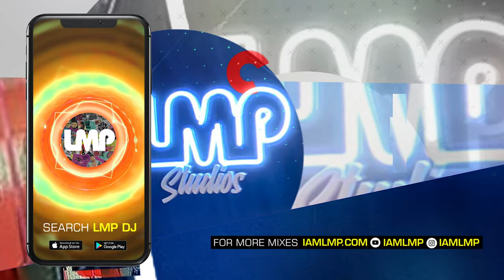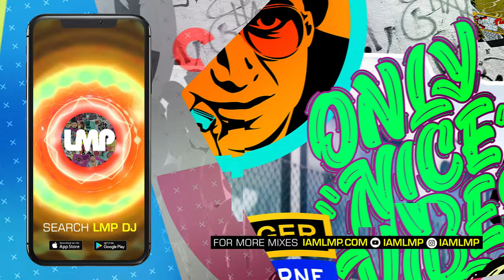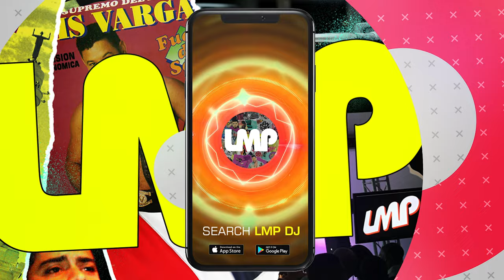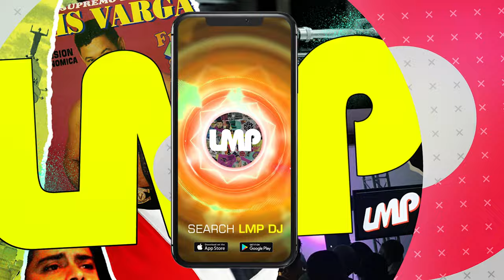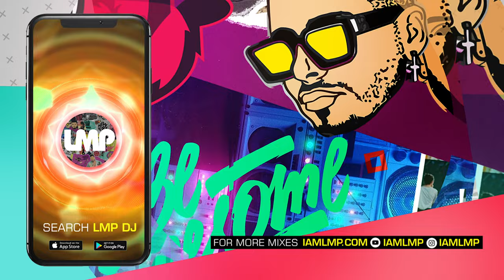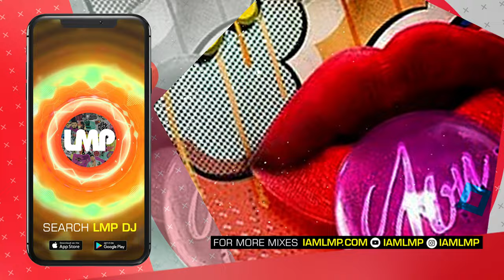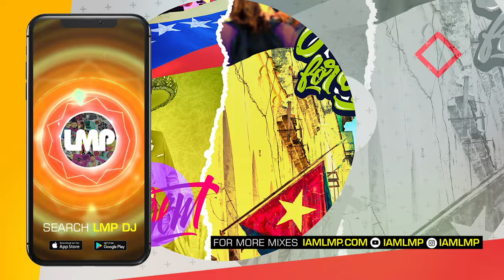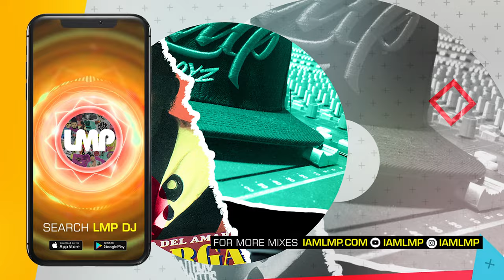Pitbull's Globalization Party Mix (Moombahton, House) | DJ Omix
Mix Name: DJ Omix - Pitbulls Globalization On Sirius XM Guest Mix

1. Pitbull, Farruko & IAmChino ft. El Alfa & Omar Courtz - Ten Cuidao - DJ Blayox Club Hype Intro (Short Edit - Clean)
2. Don Omar - Dile (Lkhn Remix) (Extended)
3. Bad Bunny Ft. Nesi vs Abel Cooper - Yo Perreo Sola - DJ OD VIP Moombah Edit (Intro Break)
4. Wasel - Metele (Extended Intro)
5. Reik, Farruko & Camilo - Si Me Dices Que Si (R3hab Remix) - DJ OD Redrum (Clean)
6. Sak Noel - OMG Vs Mujeres Soltera (Muzik Junkies Moombahton Bootleg)
7. FAITHFUL BUMAYE PERDON (Dj Omix MOOMBAHTON PARTY BREAK) [Clean] 108
8. Mark Morrison vs. Josef Bamba - Return Of The Mack (NOVA 'Calms Me Down' Bootleg)
9. Sugar Ray vs. Steve Aoki & Maluma - Fly x Maldad (Danny Diggz Moombahton Bootleg) - 4A
10. Fat Joe & DJ Khaled feat. Amorphous - Sunshine (The Light) (Intro)
11. Afro B - Drogba (Nick Bike's Beautiful Flip) (Dj Rukus Intro Edit) (Clean)
12. Serani vs. Bad Bunny & Jhay Cortez - No Games (BeatBreaker 'Dakiti' Blend)
13. Bad Bunny & Jhay Cortez - Dakiti - Refresh VIP Club Edit (Clean)
14. La Factoria - Todabia Me Acuerdo De Ti (LMPool Long Edit Intro Leo Edit)
15. Jowell Y Randy - No Te Veo (Dj Rukus Intro Edit) (Clean)
16. Lary Over & Lirico En La Casa - Subete (MMK Epic Intro)
17. El Alfa Ft Varios - Singapur Rmx - El Alfa Ft Varios - Dj Cri$$ - Dembow Intro Break Outro QH (Clean)
18. Pitbull Feat. Lil Jon - Culo (LMPool DJ Eddie One Intro Radio CLEAN)
19. Los Guajiros Del Puerto - Veo Veo (Extended Mix) culo pit
20. DJ NEO / Black Eyed Peas - MAMACITA (LittGloss Remix) (Dj Friendly Short Edit)[Clean]
21. Myke Towers & Wisin - Mi Nina (Cesar Castilla Bootleg) (Clean Extended)
22. Ne-Yo vs. Jake Tarry - So Sick (HMC 2021 Edit)
23. Justin Bieber ft Daniel Caesar & Giveon vs Steve Void - Peaches (R-You Bootleg) (Clean Extended)
24. Beyonce vs Ku-De-Ta - Naughty Girl (JD Live Opener Mix) Clean
25. DJ Surda / Disclosure - Latch vs. San Frandisco (So Acclaimed Mashup)[Clean]
26. Tiesto - The Business (Joe Maz Remix / Clean)
27. Cardi B, Mike Bond, Siberian Express - Bodak Yellow (Deville 2021 Bass House Edit) Clean
28. Dj Kram / Timbaland - Drop 2021 (VIP Bootleg House)[Clean]
29. Bad Bunny vs Martin Solveig Y GTA - Estamos Bien vs Intoxicated (BPMLatino Bootleg) (Clean)
30. Dj Cosmo - La Ocasion - Ozuna Ft Nicky Jam - Dj Cosmo Y Kzanga - Transition 130-98 Bpm
31. 50 Cent vs Tego Calderon - P.I.M.P (DJ Nasa 'Reggaeton' Party Break) Clean
32. Lizzo vs Daddy Yankee - Truth Hurts (DJ Nasa Reggaeton Edit) Intro - Clean
33. Daddy Yankee - Rompe (Joey Illness Hype Intro) [Clean]
34. DJ Ragoza - Oye Mi Canto (Acap Out) (Ultimate Throwback Reggaeton Party Break) (Clean)
35. J Balvin - Ginza (K.R.D. Break In) (Extended)
36. Los Legendarios, Wisin & Jhay Cortez vs Juvenile - Fiel (DJ Nasa 'Back That Azz Up' Break) Intro -Clean
37. Karol G & Mariah Angeliq vs Nio Garcia & Anuel AA - El Makinon vs La Jeepeta (DJ Nasa WordPlay Edit) Clean
38. Crissin, Totoy El Frio, Natan & Shander - Poblado (DJ OD Club Re-Drum) (Spanish / Clean)